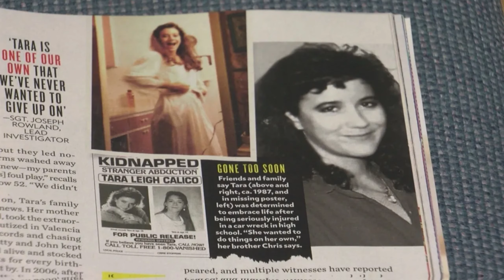Unsolved Mystery of Tara Calico | Missing girl that was never found | Kidnapped girl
The unsolved story of Tara Calico. Creepy kidnap story of Mexican Girl who was never found!

Tara Calico left her home to go on a bike ride she took almost every morning. When she didn't return home, her mom anxiously drove along Tara's usual bike route, but never finds her. 30 years later, Tara is still missing.